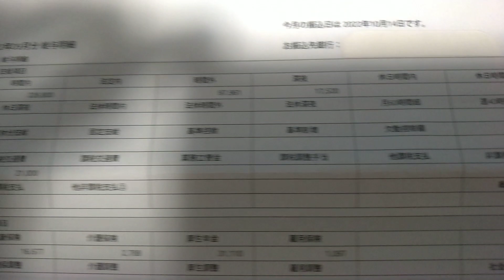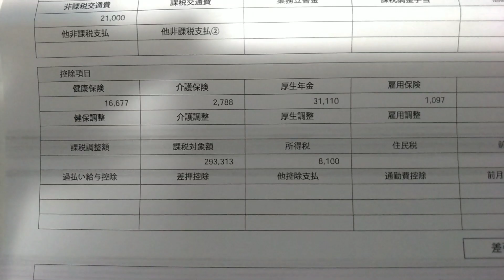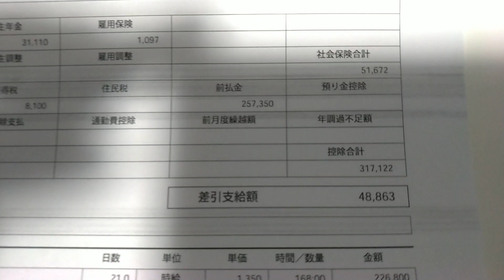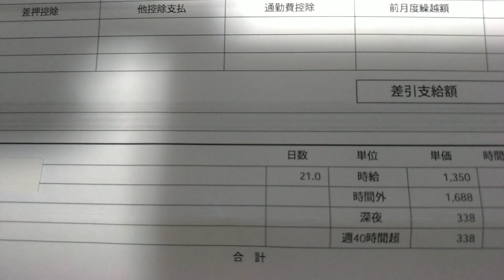2022年9月分給料明細書 作業内容はコンビニルート配送。コンビニ商品の配送と納品。ルートは決められた道順通りを毎日走行して行くこと。